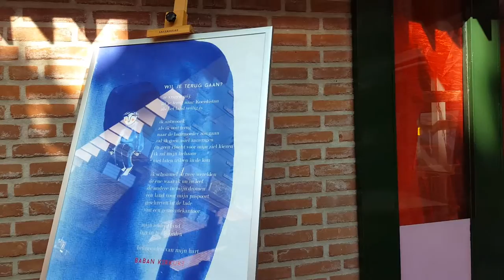Tentoonstelling in Stefanus: opname door U in de Wijk